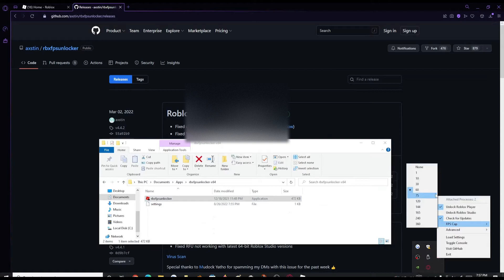How to do a "Wall Walk" on Roblox